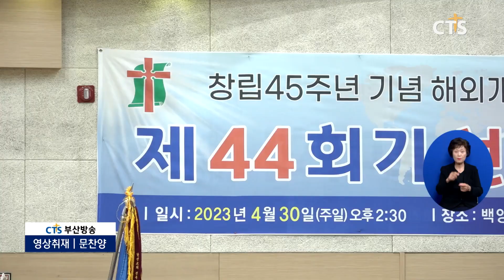예장 통합 부산동노회 남선교회연합회 제44회 선교대회 l CTS뉴스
예장 통합 부산동노회 남선교회연합회가 제44회 선교대회를 열었습니다.

말씀을 전한 덕천교회 김경년 목사는 “초대교회 성도들은 기쁨으로 선교적 사명을 감당했다”며 “남선교회연합회가 성령충만함 가운데 하나님이 기뻐하시는 선교자가 되길 바란다”고 강조했습니다.

한편 올해로  45주년을 맞은 연합회는 필리핀 비콜 지역 해외개척교회 설립을 추진하고 있습니다.